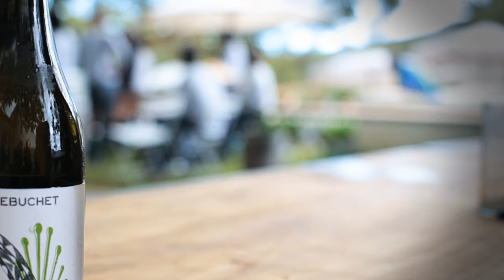Journey's End Trebuchet Day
You’ll battle not to have fun with a 42-foot tall, 12-ton siege engine!
As England endured the prolonged winter freeze of 2013, several 3 140-foot tall Douglas Fir trees were carefully selected for their sturdy character before being felled at the Dudmaston Estate, north Bridgnorth in Shropshire.

The mammoth lumber was then measured, cut, prepared and assembled with laser cut steelwork to produce a marvelous trebuchet.

While in England, this magnificent machine provided our family and friends with more fun and enjoyment than we could have possibly imagined. So much so, that we disassembled, packed her into a 40ft container and shipped her back with us to Journey’s End in Stellenbosch, South Africa.

Watch the short video version of our Trebuchet Day, when we launched the Journey's End Trebuchet (our very own medieval catapult) in South Africa in January 2015. In her new hemisphere’s much warmer climate she has enjoyed her time raising funds for the local community of Sir Lowry’s Pass Village. Come for a visit and you may even see her in action!